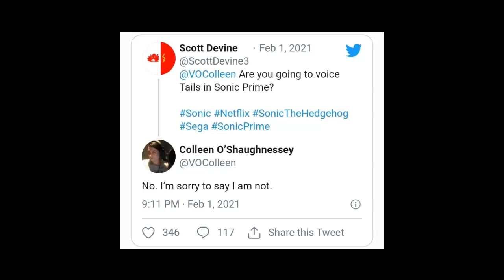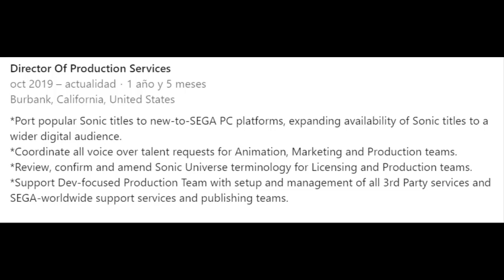Sonic News episodio 2: Las ultimas noticias de Sonic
Bienvenidos al segundo episodio de Sonic News, perdon si no tiene sonido no pude tener tiempo, en el siguiente episodio corregiremos esto.